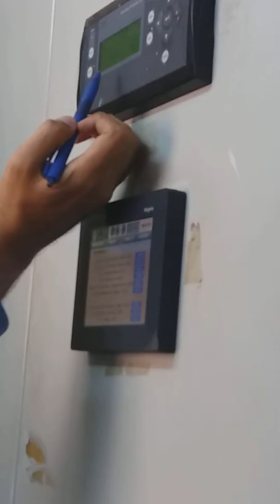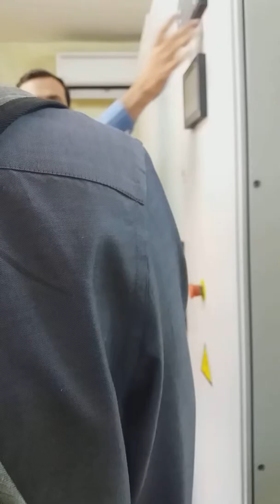SUI SOUTHERN GAS COMPANY INDUSTRY 4.0 VISIT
It's the visit of Guascor gas engine to make you get information regarding how to check powerfactor on HMI and how to note it down on giving SOP's